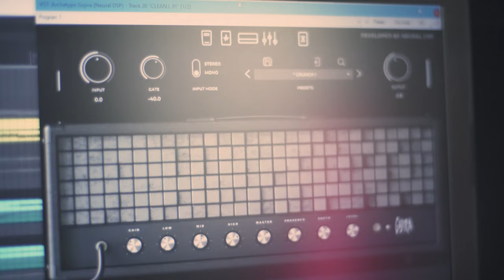Happy Riffing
Still working on the EP, in the meantime here's a happy themed riff to cheer you up! 😁

Drums sound are Getgood Drums Modern & Massive \ Smash & Grab
Guitar tones are Neural DSP Gojira pitchshifted to drop E paired with Bogren IR's
Bass tones is Submission Audio Grove Bass
Various synth and orchestra from Native Instruments Kontakt Factory Selection

Cheers